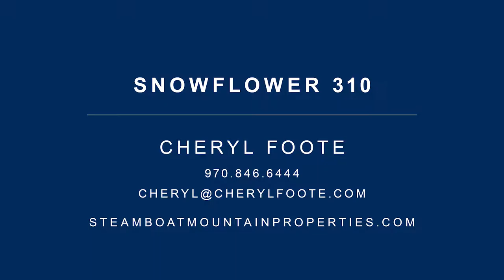SOLD | Just Steps to Skiing | Steamboat Sotheby's International Realty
Snowflower Condominiums #310

Just a few short steps from this base area property you’ll be strapping on skis or boarding the Steamboat gondola. Situated adjacent to Gondola Square, the Kids Vacation Center and Ski School, this Snowflower top-floor 2 bedroom condominium has deep views of the south valley. A comfortable living area and dining space reside near the unit’s gas log fireplace hearth. The kitchen boasts marble countertops and bar seating for social gatherings after your day of play. The building was newly renovated and includes a first-floor lobby with access to the property’s year-round swimming pool, hot tub, courtyard and outdoor fire pit. Protected underground parking, elevators and luggage carts are some of the other nuances about this property you’ll enjoy. Just across the street you’ll find the convenience of the Wild Plum Market & Liquor Store, Brau Haus craft beer emporium and a multitude of fine dining and casual restaurants.